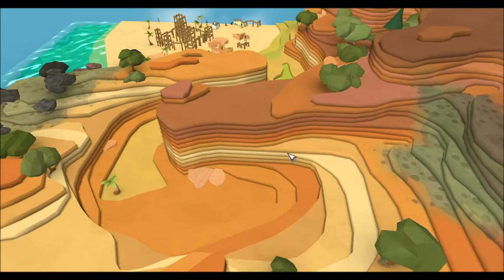Godus - Quick Look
Quick look of Godus, The new God game from 22Cans.

In this game you play a God who control the world, where your subjects live, flatten lands so they can build housing, remove rocks and trees, and your subjects will learn what type of God you are.

Advance from the stone age all the way up to the Space age. Fight other players in multiplayer, or keep to yourself on the game world, that is bigger then Minecraft.

Earn faith from your subjects to help them evolve. As you advance you get better and more tools to help you in your quest to reach the Space age.

This game is still in beta, but it is available from Steam